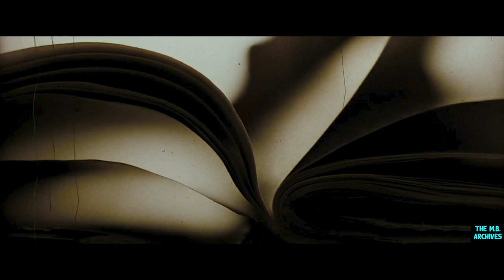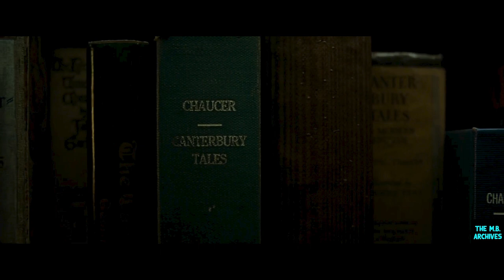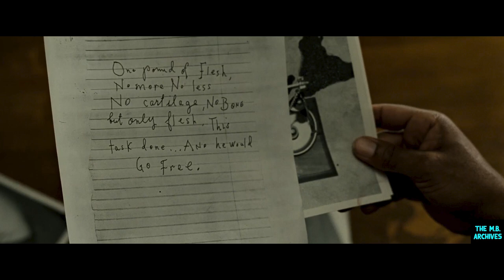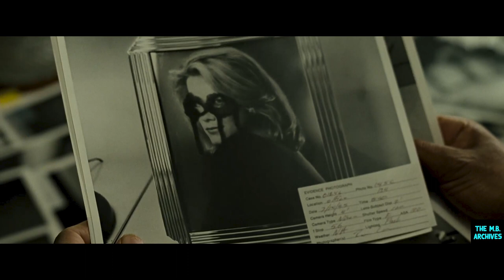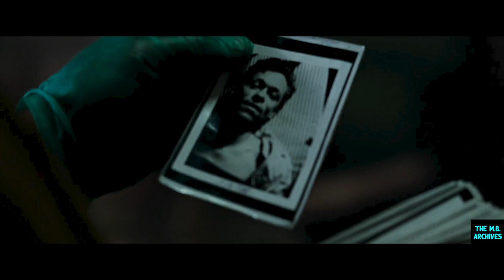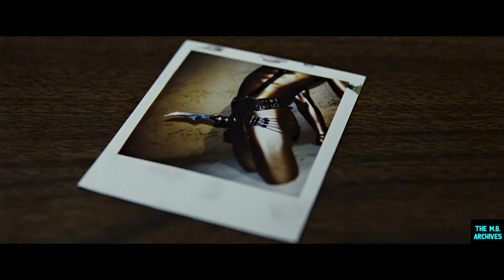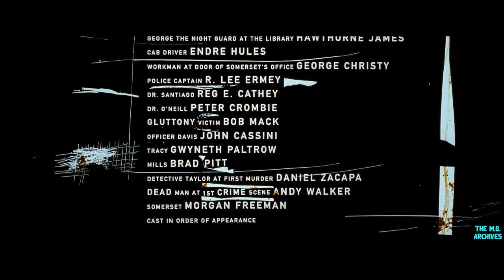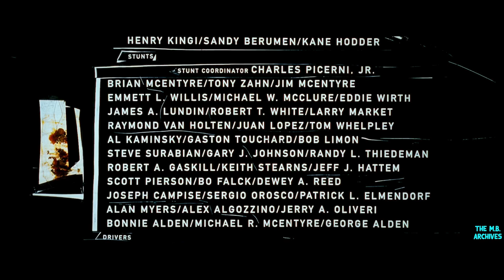SE7EN - Commentary by David Fincher, Morgan Freeman, Brad Pitt & MORE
Recorded in 1995 for the Criterion Collection Laserdisc release of the film. This commentary has been edited for YouTube.